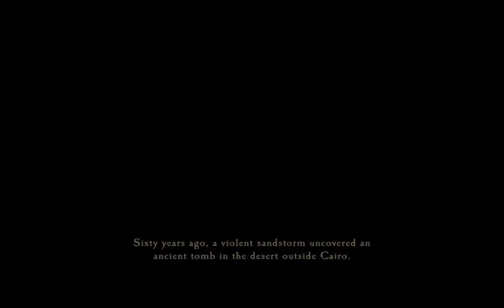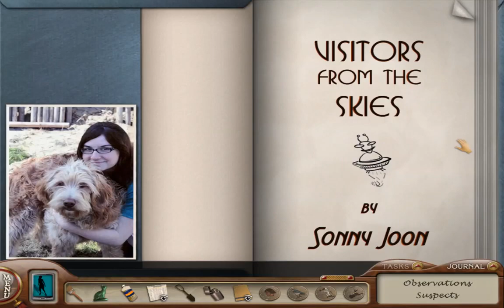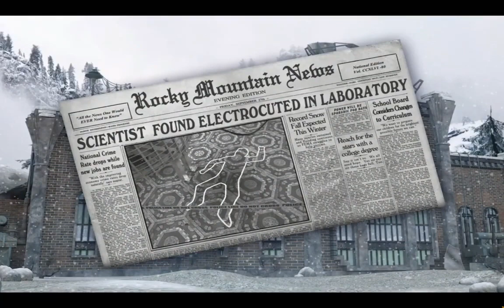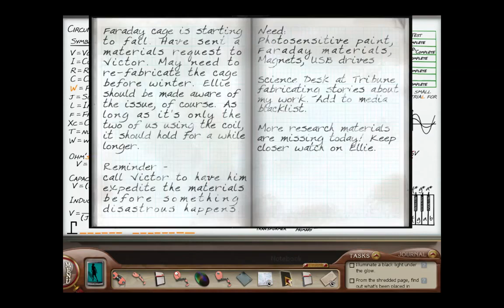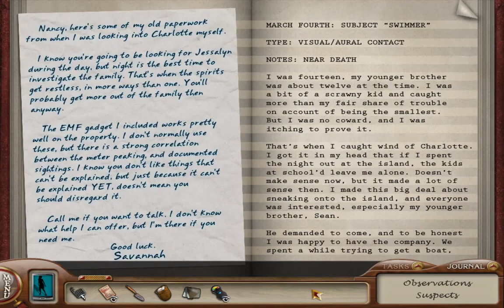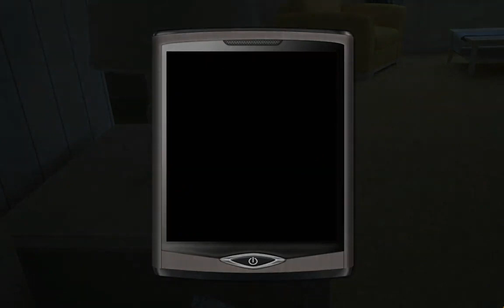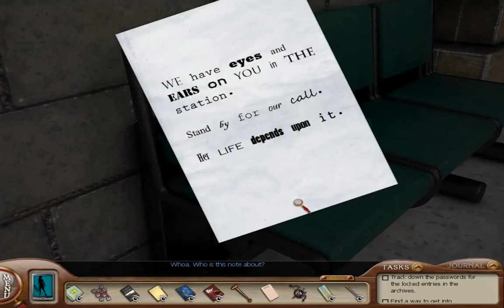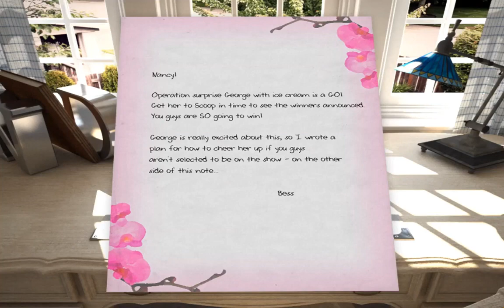Nancy Drew Games Series Cases 26 - 29 Senior Detective Full Walkthrough No Commentary